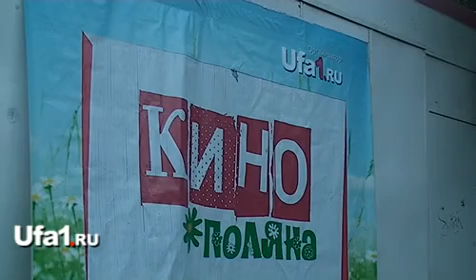Кинопоказ от Ufa1.ru прошел на отлично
Вчера вечером, 6 сентября, уфимцы посетили открытый кинопоказ фильма «Бетховен» в парке культуры им. Гафури.